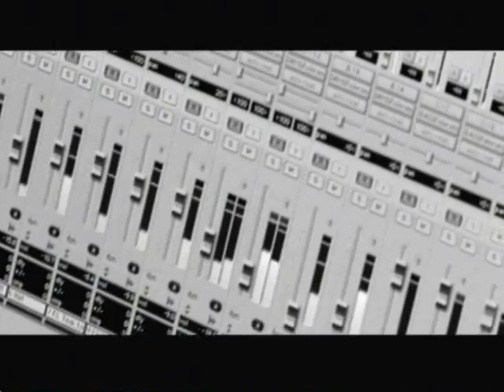Paramore - Behind Brand New Eyes HQ [Part 1]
Behind the scenes footage of the recording of Paramore's third studio album - enjoy =)